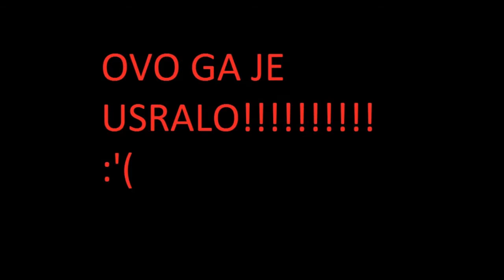Pro Evolution Soccer 2015 CALE vs JA